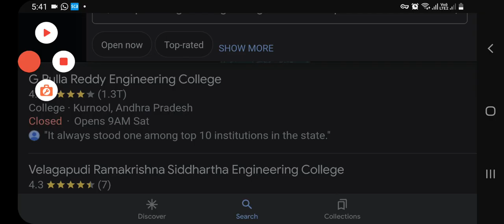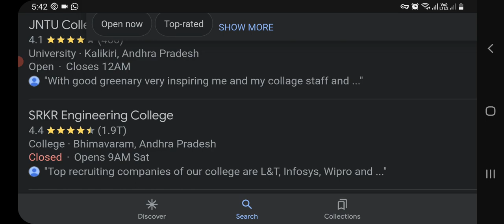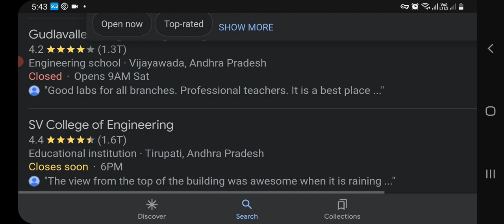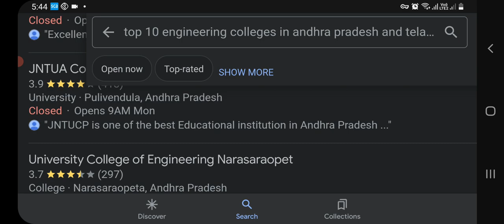ఆంధ్రప్రదేశ్ లో బెస్ట్ ఇంజనీరింగ్ కాలేజీలు ఇవే2022emset